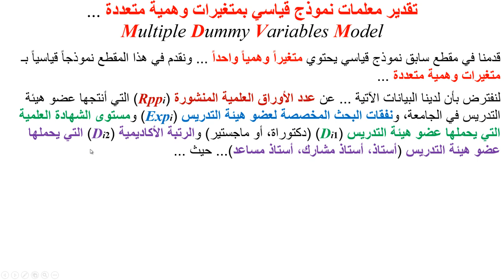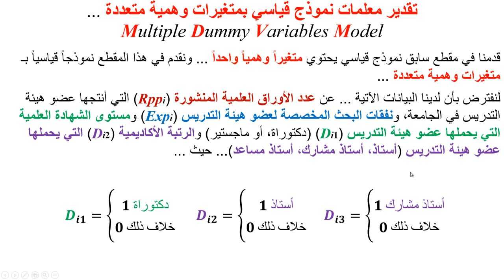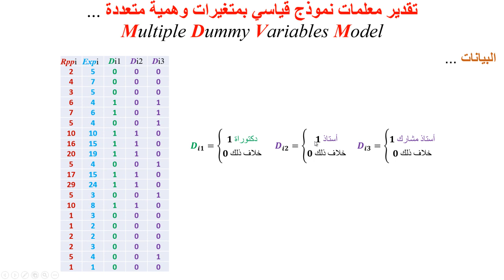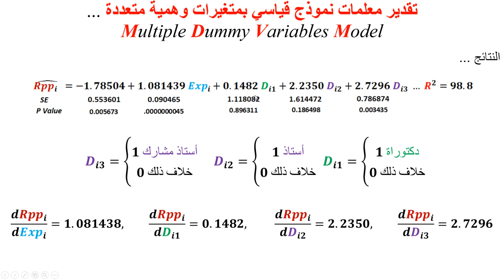نموذج قياسي بمتغيرات وهمية متعددة Multiple Dummy Variable Model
يشرح هذا المقطع نموذجاً قياسياً بمتغيرات وهمية متعددة، وتفسير أثر المتغير الوهمي نسبة إلى ما يُقارن به  Mutiple Regression with Multi Dummy Variables